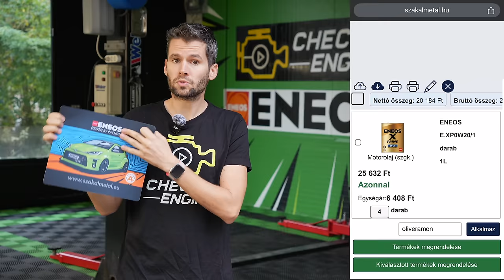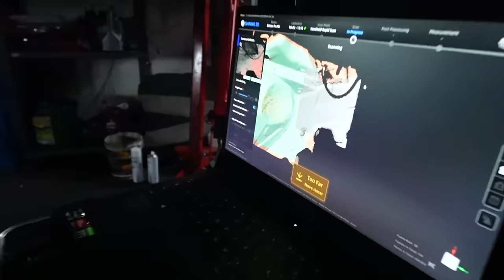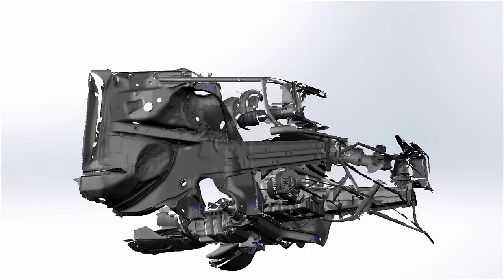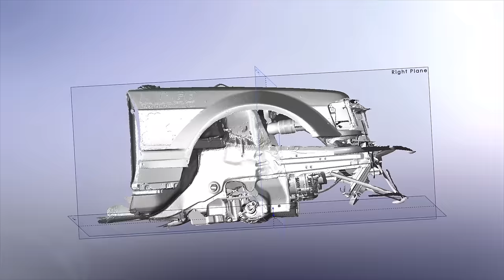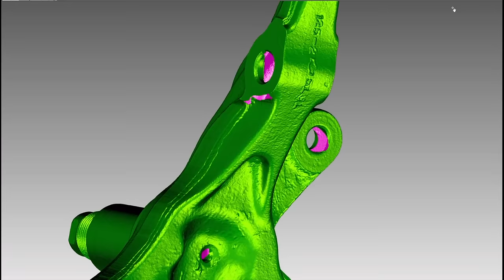Elhagyjuk a kispályát: Magyar Tomi Mercijébe beépül a csúcstechnika - Check Engine Technika